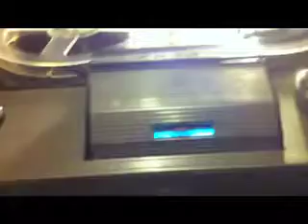Tape Cuts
learning to scratch on a zk 120 tape deck